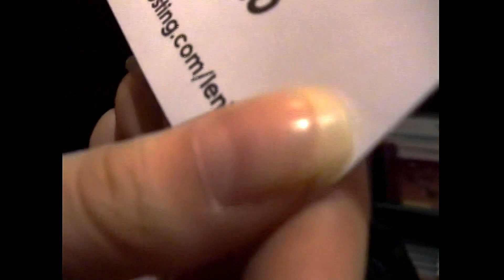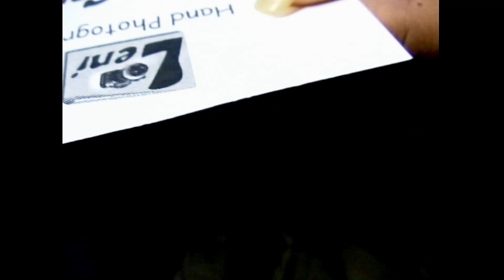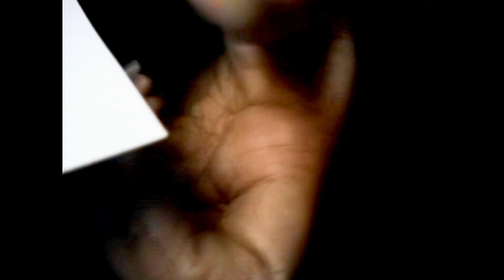THUMBS in New York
My favourite fingers are definitely the pinky then the thumb.   On the same day in NYC I found these lovely thumbs... The poor camera had great trouble in the very poor lighting, hunting for focus and getting the right exposure but someone who saw this video said "Oh, this is so artistic'   I agreed with her but it was just luck.